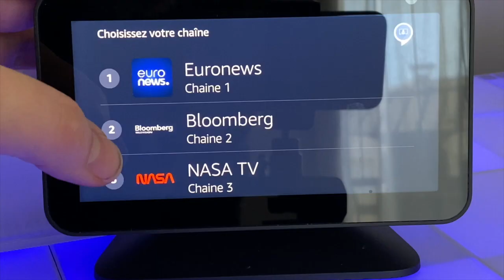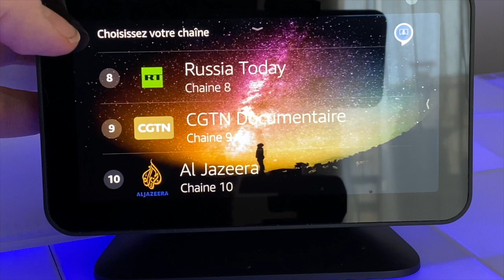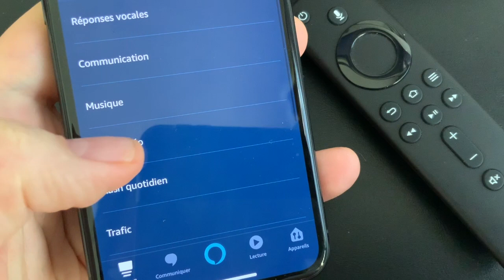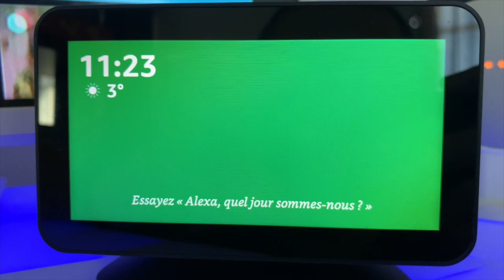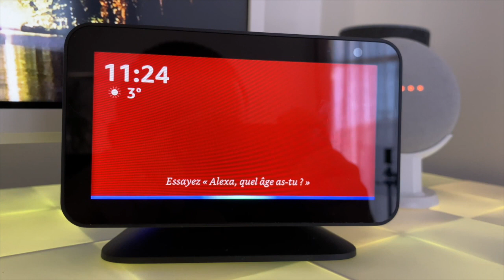Regarder la télé sur Echo Show / Fire TV Stick : On fait le point sur ce qui est compatible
Regarder la télé sur Echo Show et Echo show 5 c'est possible mais très limité.
Je fais le point sur les chaines compatibles et ce qu'on peut faire avec un Echo Show en matière de télé.